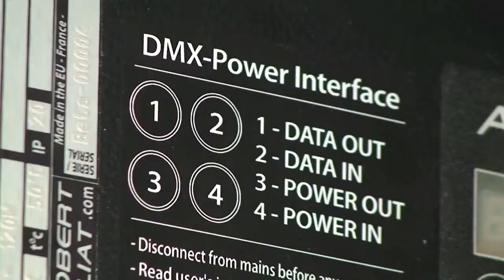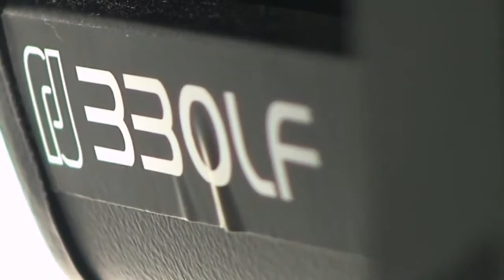Обзор прибора Aledin 330LF - Robert Juliat